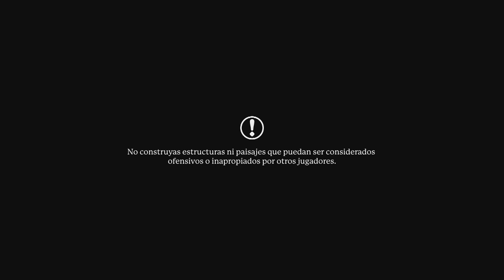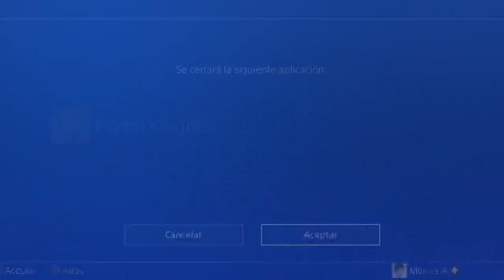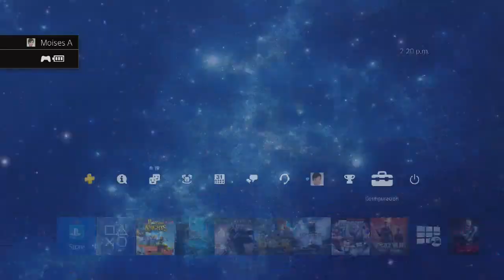Portal Knights - Duplica Cosas y Sube XP Rapido!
Con este metodo podras tambien obtener mucho dinero y subir nivel rapido sin ayuda (1 control).